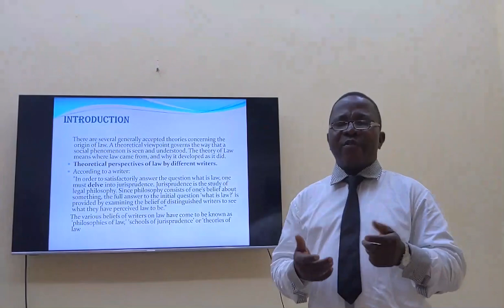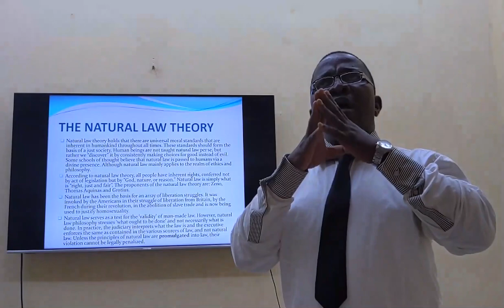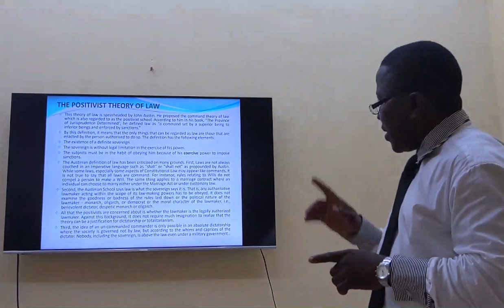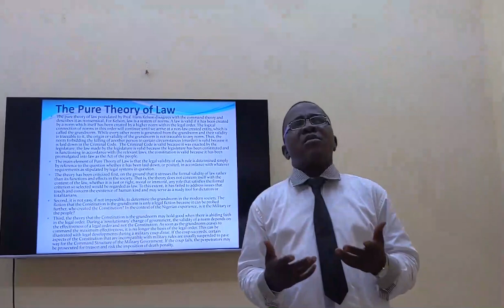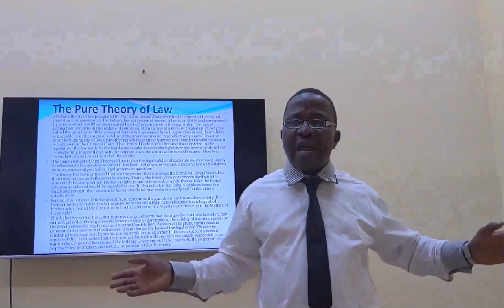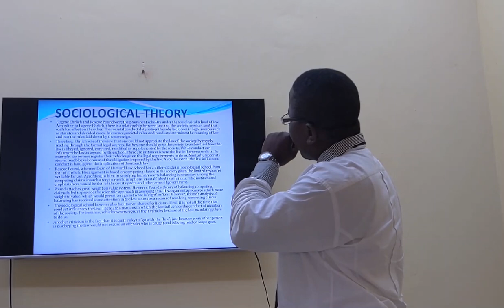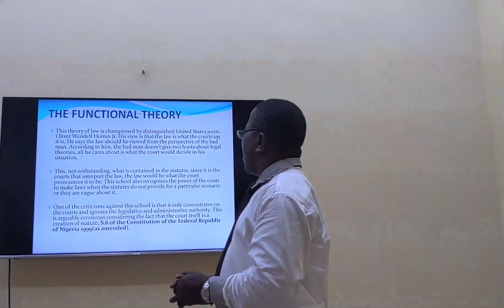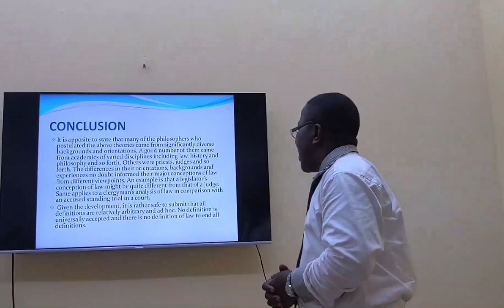ESUT ODL LAW111 Study Session 2